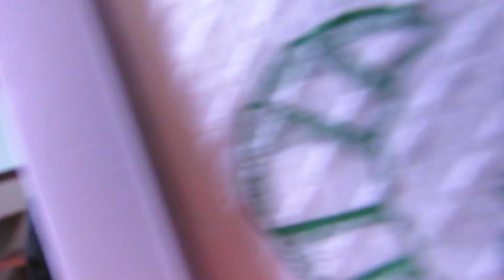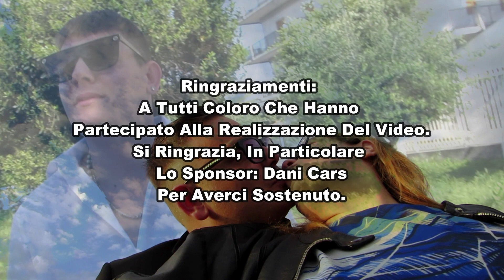Giuseppe Agostino - Te spuse (Ufficiale 2023)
Investiamo tanto ma tanto tempo, per dedicarci a tutti voi e per offrirvi sempre il meglio.
Per questo motivo, vi chiediamo (per chi può) di effettuare una donazione, per sostenere la Smv e tutti gli artisti che ne fanno parte.
Una piccola donazione d'incoraggiamento, per farci sapere che gradite il nostro impegno e la nostra tenacia.
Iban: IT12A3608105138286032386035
Causale: Donazione
Sosteneteci come potete. Il vostro aiuto conta! ❤

Titolo del brano: Te spuse
Autore: Giuseppe Agostino
Compositore: Valentino Graziano Bonaccorso
Registrato presso gli studi: Hsr di Messina
Ideato da: Giuseppe Agostino e Valentino Graziano Bonaccorso
Interprete: Giuseppe Agostino
Produzione & Distribuzione: SMV - Catania
📀Etichetta: S.m.V.

☎️Contatti
Phone & whatsapp S.m.V. - Catania: 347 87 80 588

Giuseppe Agostino è disponibile anche su Spotify
e i più importanti digital stores!

👥Iscritti attuali:
👉🏼7.663